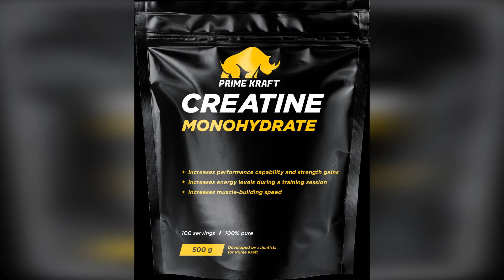Походный топор из углеродистой стали, полированная режущая кромка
Продается в трех размерах. Сам топор сделан из углеродистой стали, что позволяет ему как отлично справляться с деревом, так и забивать те же гвозди, либо ломать кирпичи. Качество хорошее, но подточить придётся самому. Вес 1390 грамм.
 Высококачественная ковка из углеродистой стали, полированная режущая кромка, острое лезвие, с защитной резиновой втулкой для удобного хранения.
Поверхность топора-черная, красивая и износостойкая.
 Ручка имеет эргономичный дизайн, удобно держать, не скользит и не повреждает руки. Высокопрочная двухцветная прорезиненная ручка из термопластичного волокна экологически чистая и безвкусная, ударостойкая и устойчивая к изгибу.
 Прочный перкуссионный молоток, который может колоть жесткие предметы, такие как кирпичи и гравий.
 Широкий спектр использования, рубка древесины, резка деревьев, рубка костей, пожаротушения и сноса, кемпинг самообороны, деревообработка.

лучший походный топор,перкуссионный молоток,
перкуссионный топор,походный топор из углеродистой стали,
походный топор купить в москве,топ походных топоров,
топор из углеродистой стали,топор маленький походный,
топор перкуссионный молоток,топор походный,
топор походный купить,топор походный отзывы,
топор углеродистая сталь,универсальный походный топор